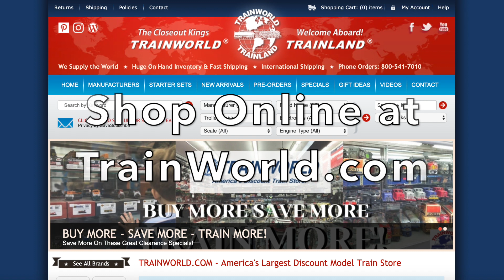O Gauge Lionel Pere Marquette Berkshire Steam Locomotive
Lionel #1932040 Pere Marquette #1225 Berkshire LionChief Plus 2.0

Versatile and reliable power for your railroad, no matter how you choose to run it! These Berkshires are loaded with the latest in control features, operating on either TMCC Command Control, Bluetooth™ via the Universal Remote or LionChief® App, or conventional transformer. With die cast bodies, powerful motors, speed control, ElectroCouplers™ and RailSounds, these locomotives will perform as well as they look.

LC+ 2.0 Control - operate with Bluetooth™ using Universal Remote or LionChief® App on your smart device OR via your TMCC/LEGACY® Cab OR conventional transformer
Die-cast boiler, frame, tender body
Powerful maintenance-free motor
Speed control
Fan-driven smoke
LED Headlight
ElectroCoupler on tender
Flickering Firebox
Cab light
Crew figures
Numberboards
Directional Lighting
Marker Lights
Ditch Lights
Strobe Lights
MARS Lights
Four Chuffs/Revs
Volume Control
Background Sounds
Whistle/Horn

LEGACY® RailSounds® sound system featuring:
CrewTalk™ dialog and TowerCom™ announcements, each with different scenarios depending on whether the locomotive is in motion or stopped
Six official railroad speeds with CrewTalk dialog
Eight diesel RPM levels
LEGACY® "Real-Time Quilling Horn" control with instant response for realistic signature "quilling" and correctly timed warning signals
Single hit or continuous mechanical bell sounds
Sequence Control: plays the sound effects of an entire trip, including warning sounds and announcements, based on the movement and speed of the locomotive
Current speed and fuel dialog, refueling sound effects